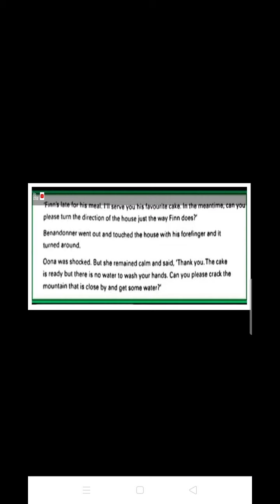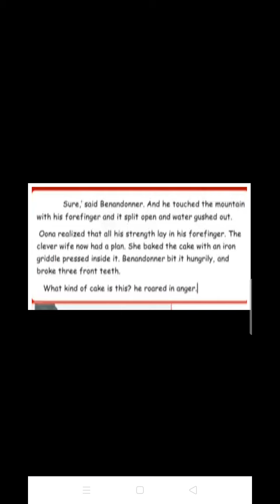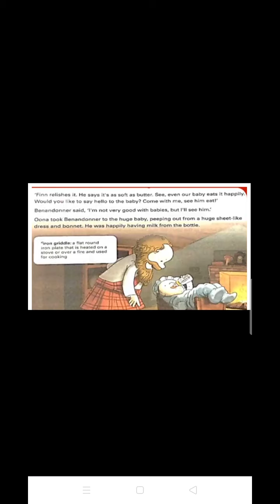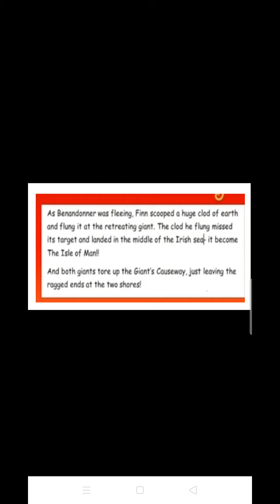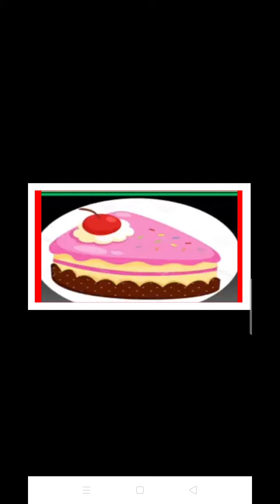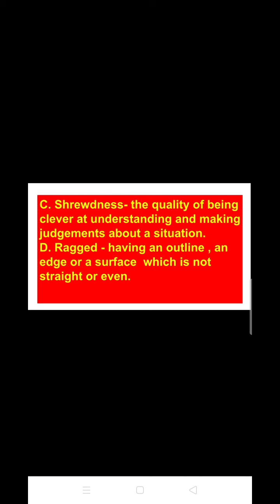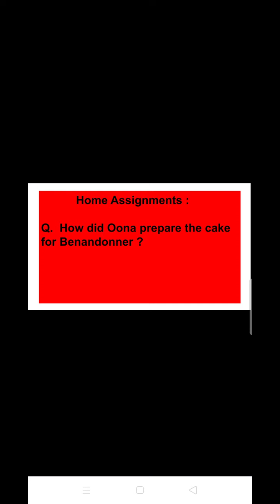Class IV - Finn MacCool 3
Chapter 1.
Finn MacCool and the giant causeway.